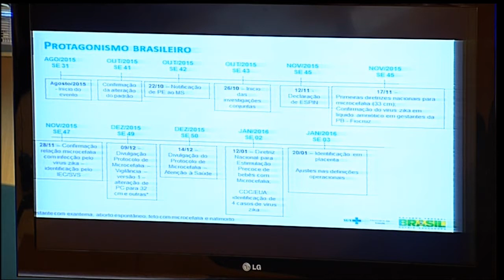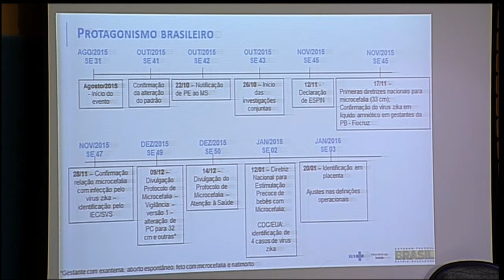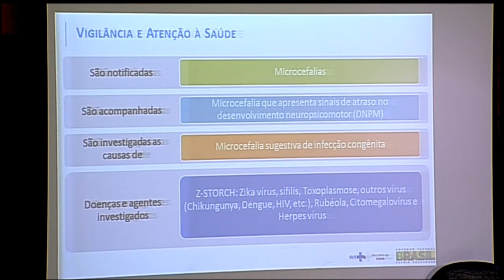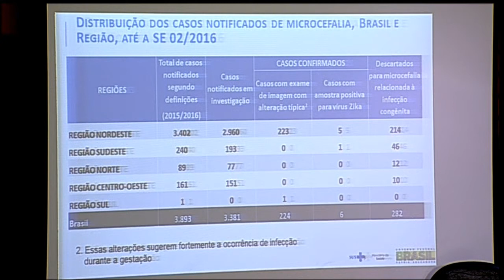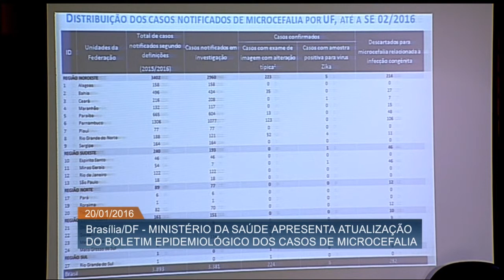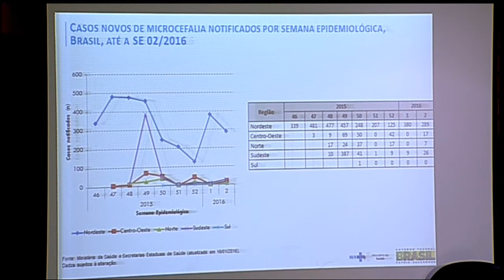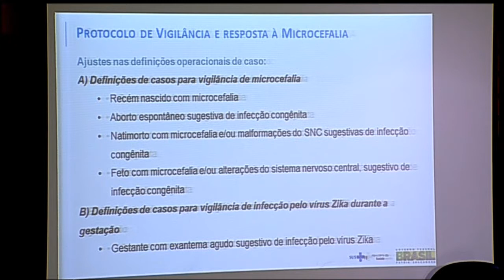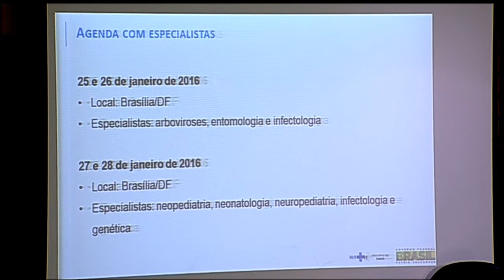Ministério da Saúde divulga atualização do Boletim Epidemiológico de microcefalia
O Ministério da Saúde divulgou nesta quarta-feira (20), atualização do Boletim Epidemiológico dos casos de microcefalia no país. O novo informe indica 3.893 casos suspeitos.  O Ministério também distribuirá 500 mil testes para realizar o diagnóstico para o vírus Zika. Com isso, os laboratórios públicos ampliarão em 20 vezes a capacidade dos exames, passando de mil para 20 mil diagnósticos mensais.